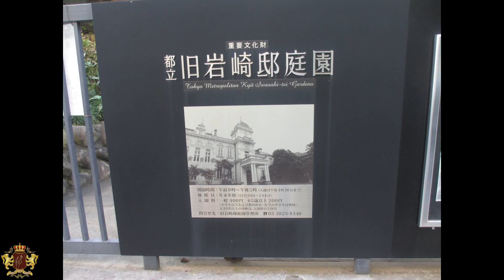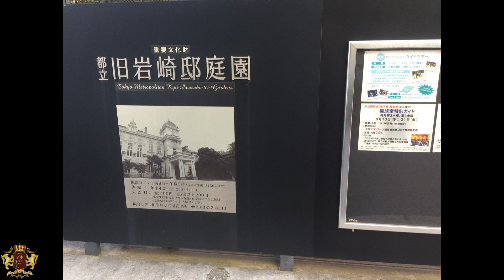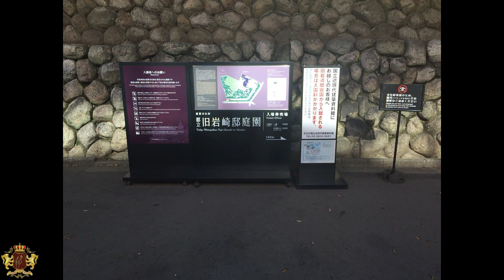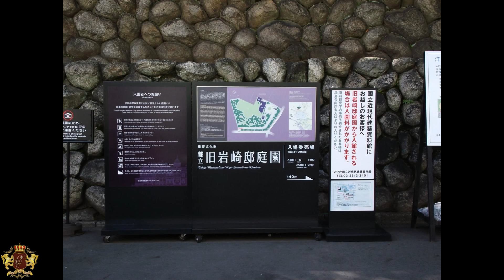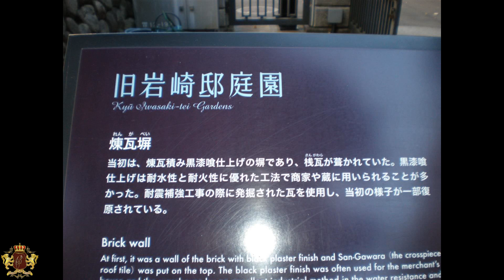Япония Таито Kyu Iwasaki tei Teien 1 1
Лучшие земельные участки у моря